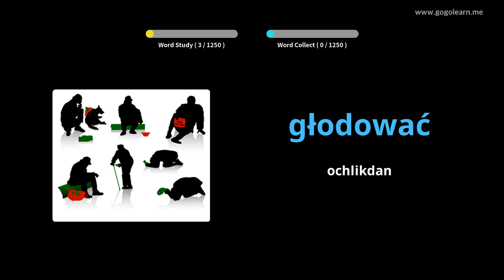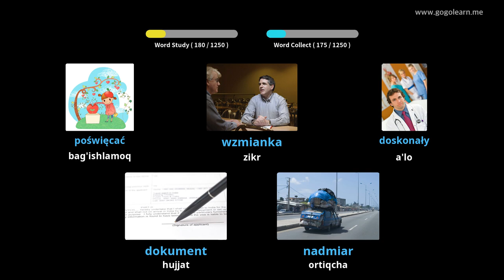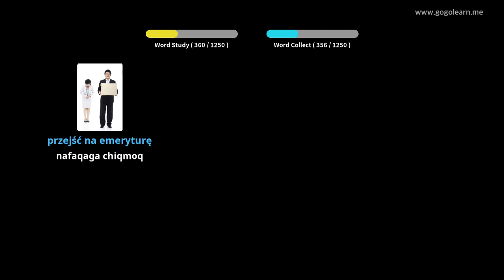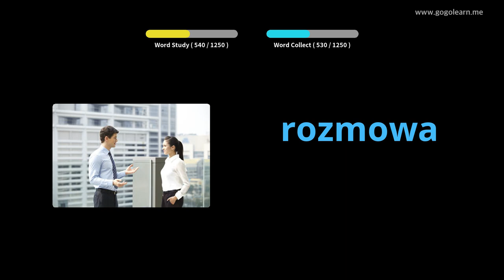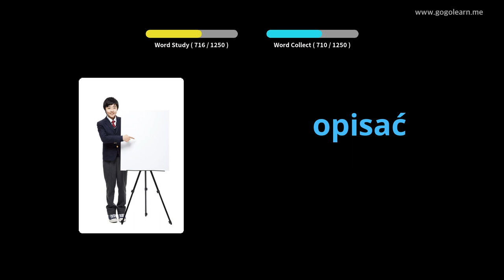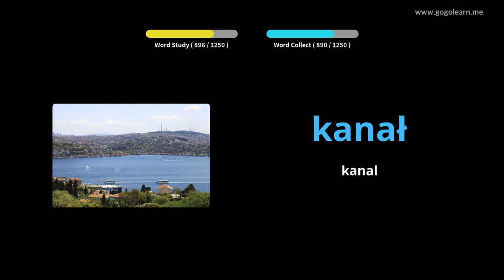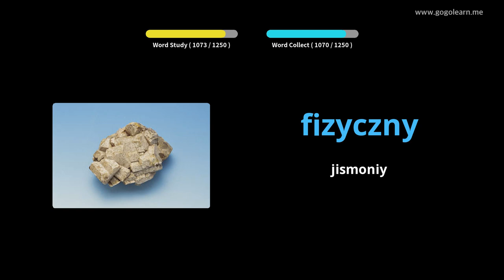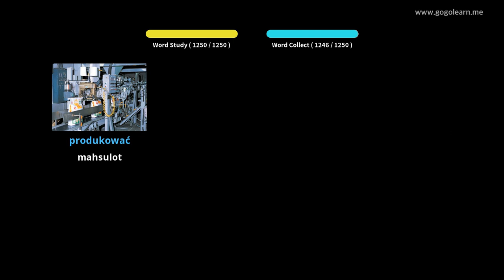Polsha lug'ati talabasi | Golearn